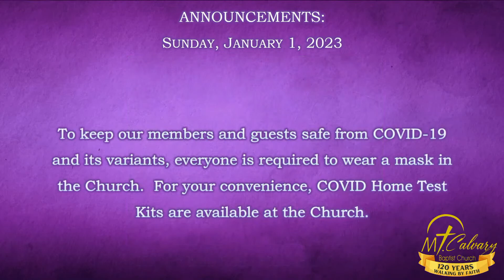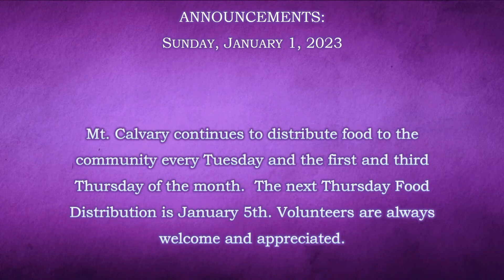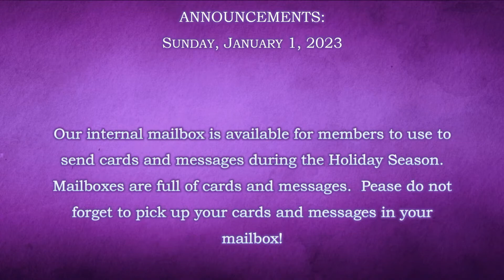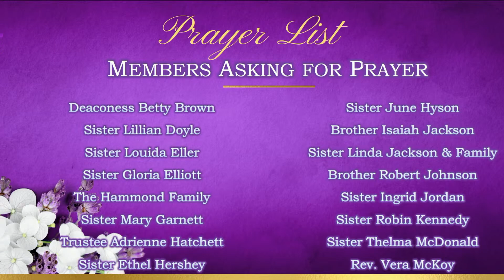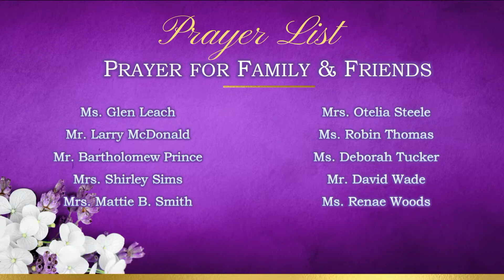Mt. Calvary Baptist Church Worship Service for January 1, 2023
Sermon By: Rev. Dr. Brian O. Bellamy, Senior Pastor

Scripture: Joel 2: 25-26 (NKJV)

"2023 Is the year to Regroup & Restore"

Thank you for joining us God Bless.